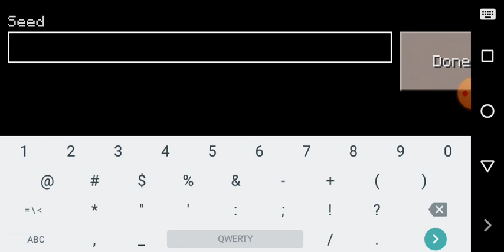สอนทำแวปชาวบ้าน